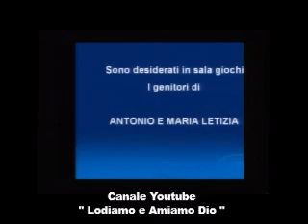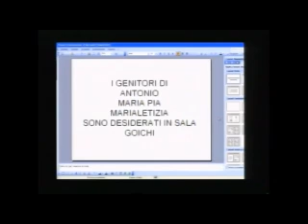Io, Vescovo Esorcista